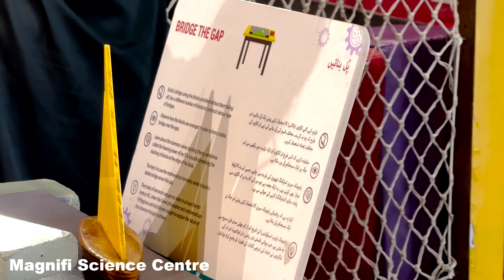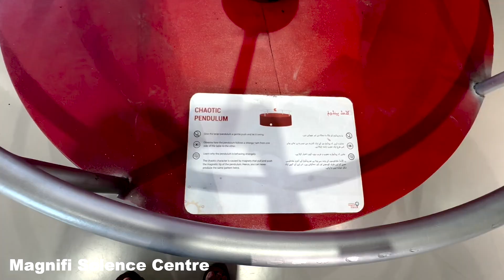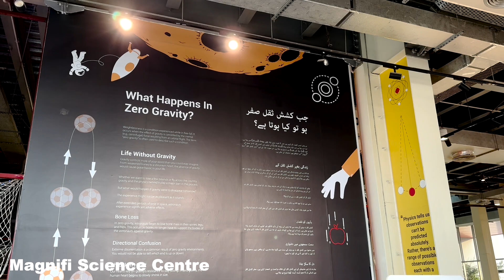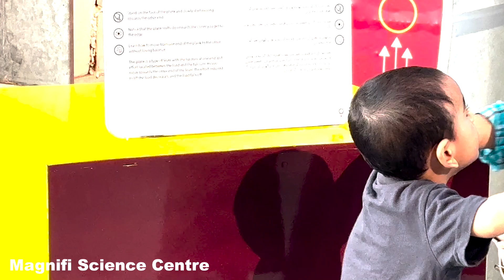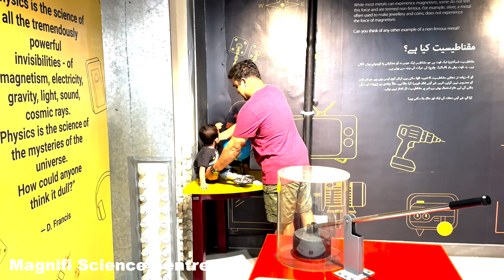TDF Magnifi Science Centre Karachi | Science Museum | Scientific Activities | Adeel Jamil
MY GEARS :-

50MM LENS
CAMERA TRIPOD
SMARTPHONE GIMBAL